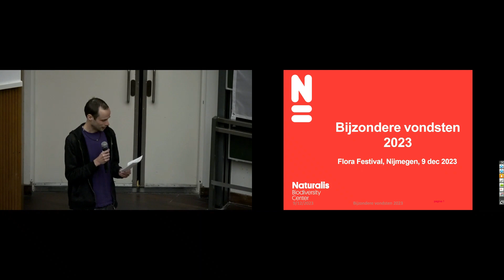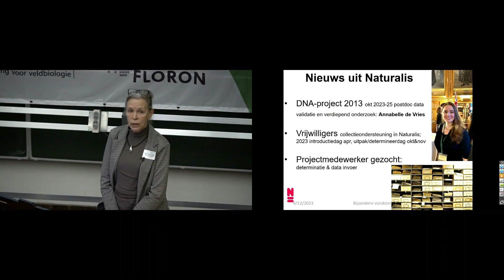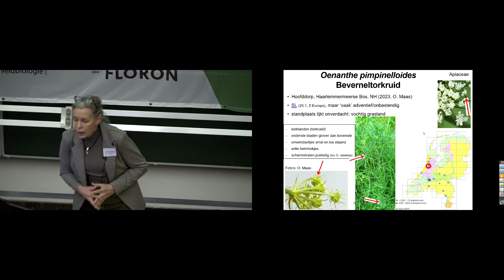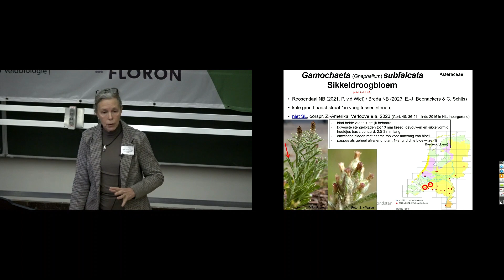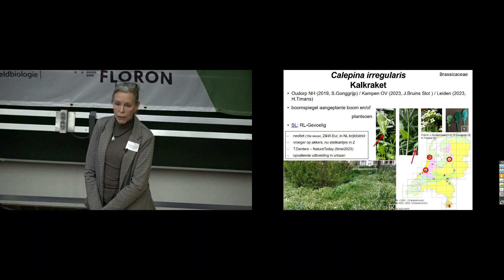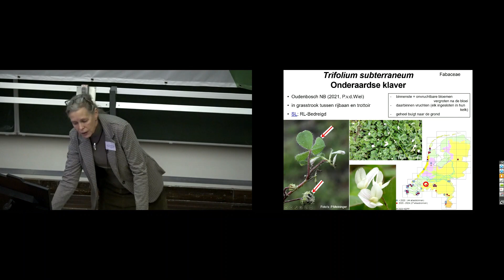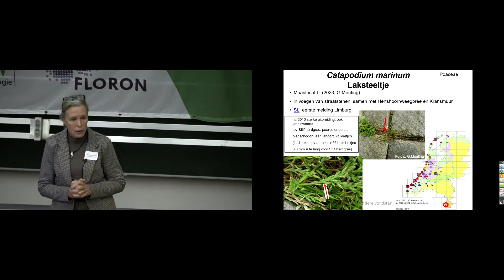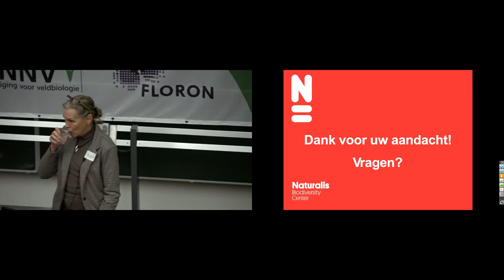Flora Festival 2023: Nieuwe en bijzondere vondsten 2023 - Leni Duistermaat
Flora Festival
Op zaterdag 9 december 2023 organiseerden FLORON en de KNNV het grootste botanische evenement van Nederland: het Flora Festival. Deze lezingendag vond plaats in het Linneausgebouw in Nijmegen.

FLORON (Floristisch Onderzoek Nederland) zet zich al ruim 30 jaar in voor onderzoek naar en bescherming van de Nederlandse wilde flora. Hierbij krijgt het landelijk bureau hulp van honderden vrijwilligers die door het hele land actief zijn.